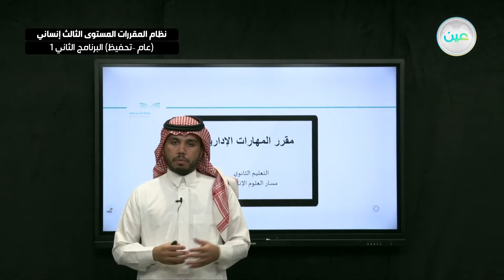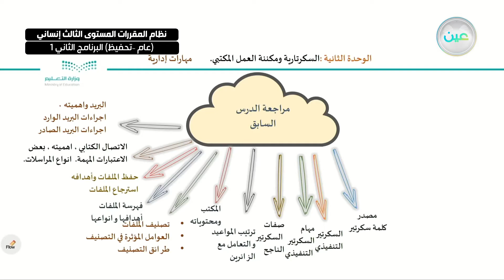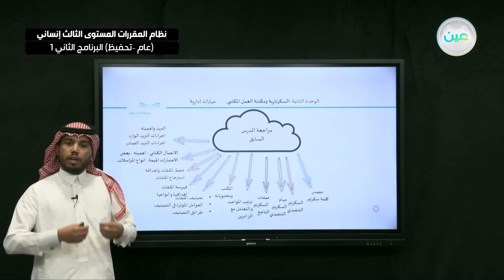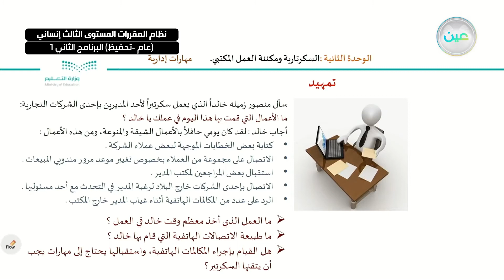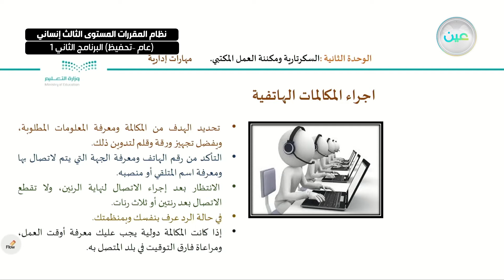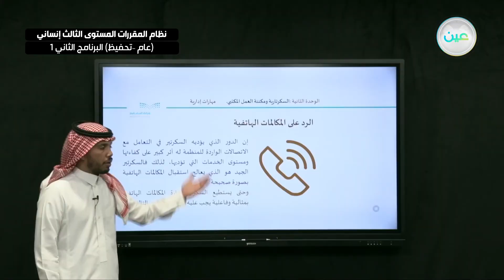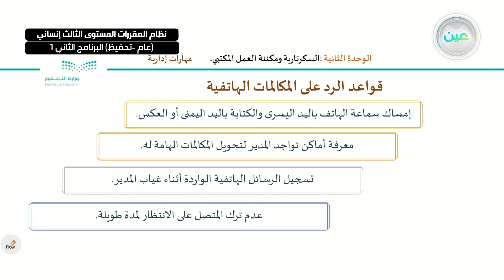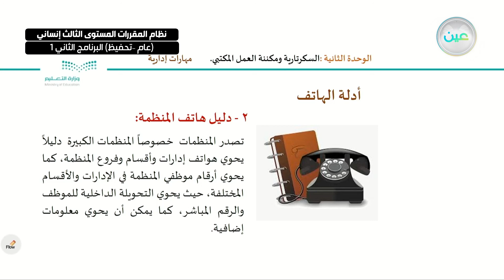مهارات إدارية - ""نظام المقررات المستوى الثالث إنساني (عام –تحفيظ) البرنامج الثاني 1 """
"معالجة المكالمات الهاتفية: - إجراء المكالمات الهاتفية - الرد على المكالمات الهاتفية - أدلة الهاتف - مهارات إدارية - ""نظام المقررات المستوى الثالث إنساني (عام –تحفيظ) البرنامج الثاني 1 """

"الحصة الثانية - الخميس - الأسبوع السابع - ""نظام المقررات المستوى الثالث إنساني (عام –تحفيظ) البرنامج الثاني 1 """